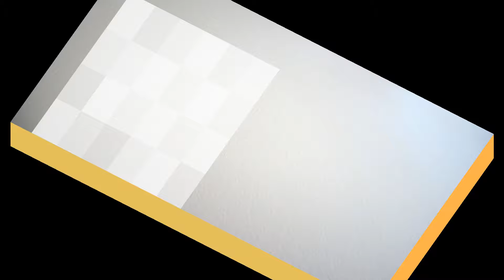臺灣手語語料彙整【表裡不一】8 166